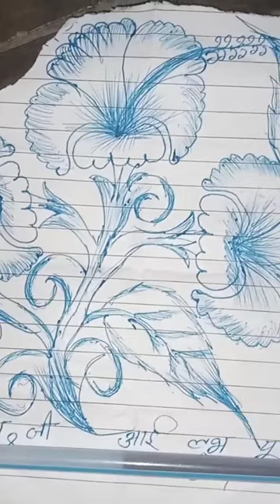New Artist video painting/artist nice painting Artist ka name diwakar chaudhary/